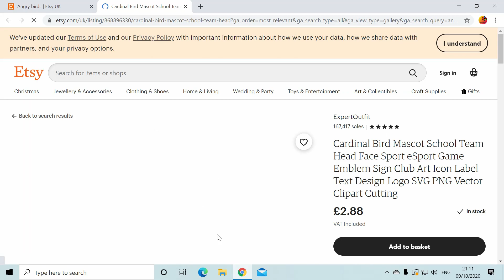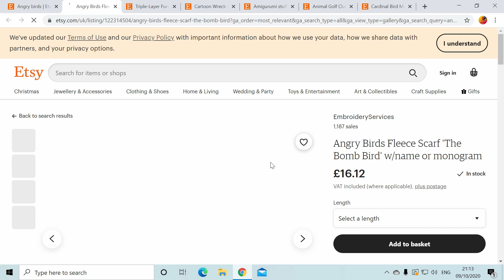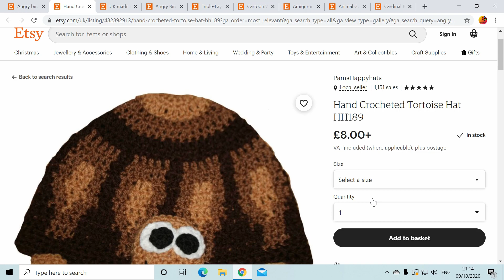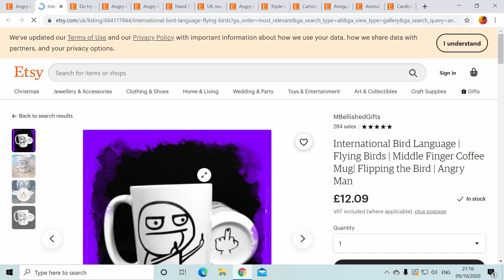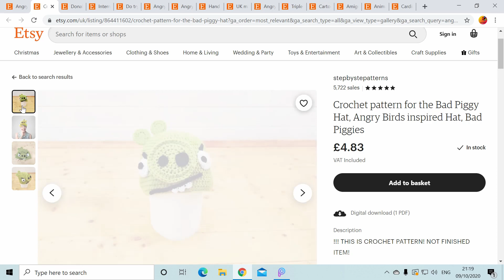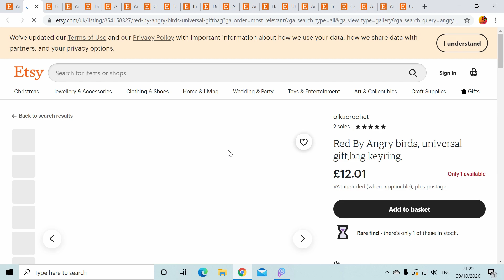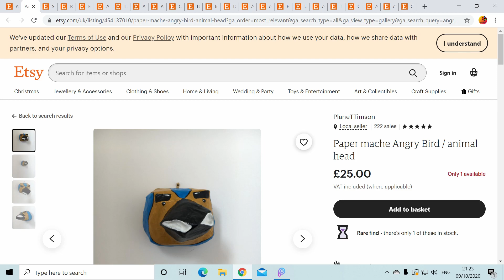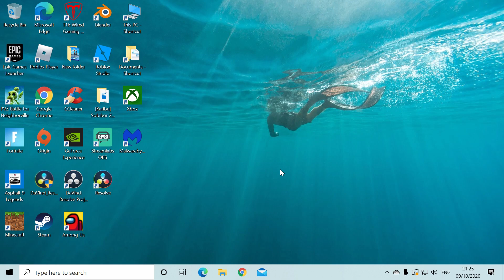Etsy Shopping #2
lmao i should do way more of these lol